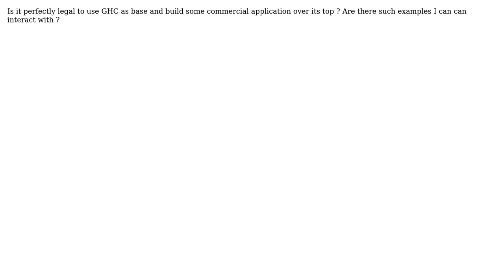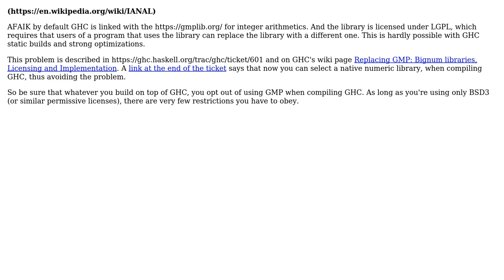Software Engineering: Building proprietary software over haskell compiler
With thanks & praise to God, and with thanks to the many people who have made this project possible! You are responsible for your own actions.